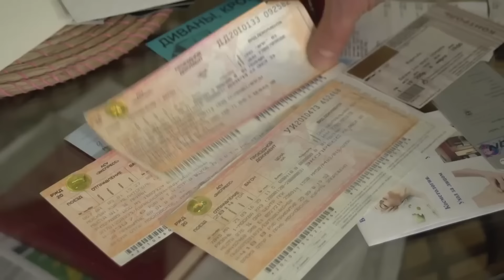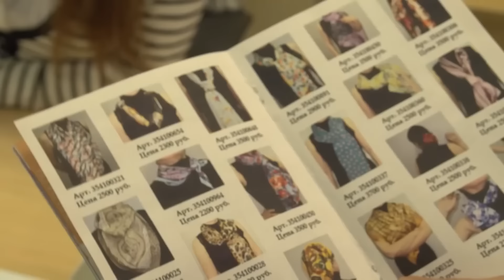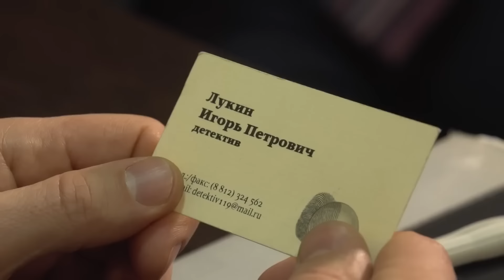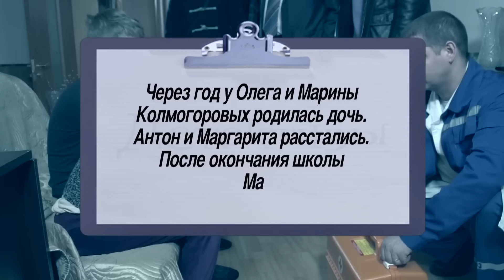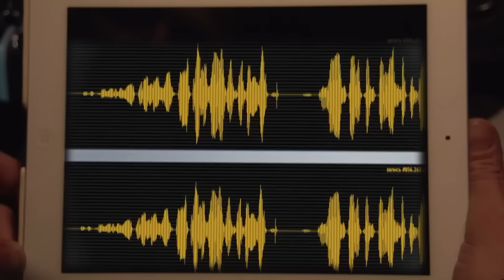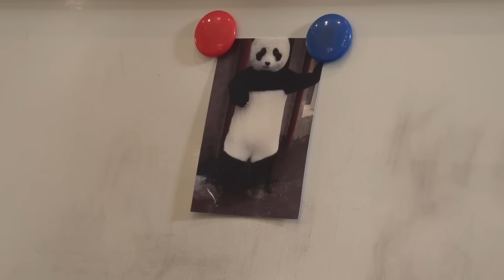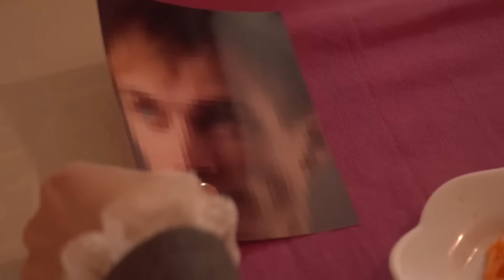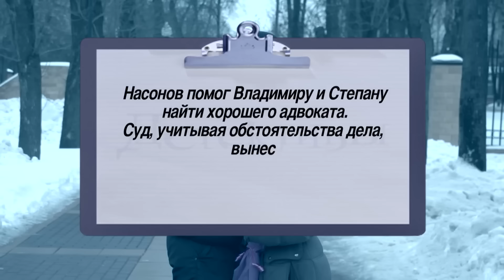СБОРНИК СЕРИЙ 2024 - Детективы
00:00 Ну здравствуй, шантажист
Начальник турбюро Евгений Лизунов исчез. Его сестре Вере прислали видео, где неизвестная женщина стреляет в Лизунова. Но непонятно, чем закончился инцидент, и жив ли Лизунов. Детективам придется разобраться, что за невидимка сидит вечерами в компьютерном классе, найти таиственнмую незнакомку и вступить в схватку с рьяным коллектором Занозой.

23:06 Искусство доверять
Муж Марины Колмогоровой Олег получил письмо, в котором неизвестный доброжелатель утверждал, что Марина ждет ребенка от любовника. К письму прилагались фотографии, на которых Марина обнимается со своим бывшим одноклассником. Разгневанный супруг потребовал развода. Марина обратилась к детективам с просьбой найти автора письма и спасти ее доброе имя - по ее словам, компрометирующие снимки были сделаны в тот момент, когда она узнала о беременности и просто поделилась радостью со старым приятелем.  Детективам предстоит выяснить, кто и с какой целью решил оклеветать Марину

46:13 Такая разная любовь
Детектив приезжает по делам в провинциальную гостиницу. В это же время там находят труп горничной Даши. Под подозрением сын хозяйки - Вадим.  Хозяйка гостиницы Анна просит Шефа помочь ей разобраться с этим делом. Шеф выясняет, что у Даши и у Вадима был роман. Но поговорить с Вадимом не удается, он исчез, телефон выключен. Вскрытие показывает, что Даша была беременна. К тому же детективы узнают, что Анна была против связи сына с простой горничной. Еще одна подозреваемая - вторая горничная - Лиза. Она была влюблена в однокурсника и друга Вадима - Олега, который тоже работал в этой гостиницы... Детективы узнают, что в ночь смерти Даши в гостинице были все - и Вадим, и Олег, и Лиза... Вадим исчез, а Лиза и Олег откровенно лгут...

01:09:22 Панда и Потапыч
У ресторана "Панда и Потапыч" неизвестный в костюме Панды нападает на бизнесмена, приехавшего оплачивать банкет, вырвав барсетку с деньгами из рук телохранителя Владимира. Полиция объявляет в розыск хозяина костюма - аниматора Антона Морозова, который в отчаянии приходит к детективам с просьбой спасти его от тюрьмы и найти настоящего преступника. Антон обвиняет в "подставе" своего напарника Павла Самохина, пообещавшего управляющей рестораном бриллианты в «обмен» на её любовь. Однако, в ходе следствия выясняется, что Павел во время ограбления находился за сотни километров от города. Тогда Антон переводит стрелки на свою девушку Зойку, дочке которой срочно нужна дорогостоящая пластическая операция. Детективы делают вывод: у девушки есть мотив. Но кого же она подбила пойти на дерзкое преступление в костюме китайского мишки?